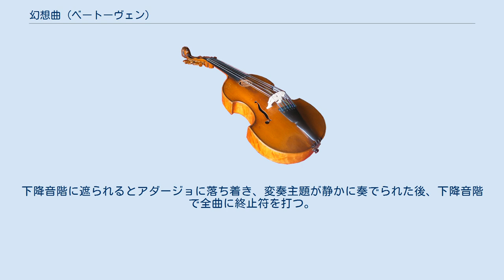幻想曲 (ベートーヴェン)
幻想曲 ト短調 作品77は、ルートヴィヒ・ヴァン・ベートーヴェンが作曲したピアノ曲。
 この作品はムツィオ・クレメンティの委嘱を受けて作曲された。
自筆譜には1809年と記入されており、ルドルフ大公が遺した目録より同年10月に作曲されたことがわかっている。
ロンドンを拠点とするクレメンティの出版社が1810年に初版を世に出したが、その2か月後の11月にはブライトコプフ・ウント・ヘルテルからも出版されている。
フランツ・ブルンスヴィック伯爵へと献呈された。
 曲は即興の名手であった作曲者の即興演奏を写し取ったかの如く、非常に自由な構成を取る。
冒頭から書き連ねられる様々な要素が最終的に変奏曲を導いており、カール・ツェルニーは「ポプリで次から次へと繋がる、複合形式の」変奏曲であると評している。
ベートーヴェンのピアノ作品としては特異な位置を占める本作であるが、ピアニストのジョナサン・ビスは以下の根拠から、この幻想曲がピアノソナタ第24番と対になる作品ではないかと考察している。
 作品番号が連続していること。
 両曲とも当時としては珍しい調性を選択しており、なおかつそれらが互いに近親調であること。
 ピアノソナタの自筆原稿の表紙に「No2」と書かれていること。
 自由な筆致によって書かれた本作は、ロマン派の時代の到来を予感させる。
 約9分。
 アレグロ、4/4拍子、ト短調の急速な下降音階で開始し、音階の合間にポーコ・アダージョの穏やかな楽想が奏されていく。
その中に聞こえる譜例1はピアノソナタ第31番やその他の楽曲にも現れており、この旋律に対する作曲者の愛着が窺われる。
 譜例1 アレグロ・マ・ノン・トロッポ、6/8拍子、変ロ長調となり明るい素材が出されるが発展せずに静まっていき、突如カデンツァ風のパッセージが荒々しく出される。
下降音階を挟んでアレグロ・コン・ブリオ、2/4拍子、ニ短調となり情熱的な楽想が弾き進められる。
続くアダージョ、2/4拍子、変イ長調のつぶやくような主題は下降音階を挿入して繰り返され、プレスト、ロ短調へ続く。
ピウ・プレスト、6/8拍子として加速すると対位法的な処理ものぞかせつつ一気に駆け抜け、アダージョのつぶやきが戻ってくる。
続いてアレグレット、2/4拍子、ロ長調に転じて譜例2の主題が奏される。
 譜例2 主題の後には7回の変奏が続き、一貫して明るく喜ばしい気分で進められる。
下降音階が挿入されて変奏が終わりを迎えると、変奏の主題に始まるコーダとなり最終変奏のリズムパターンを使って大きく盛り上がる。
下降音階に遮られるとアダージョに落ち着き、変奏主題が静かに奏でられた後、下降音階で全曲に終止符を打つ。
 注釈 出典